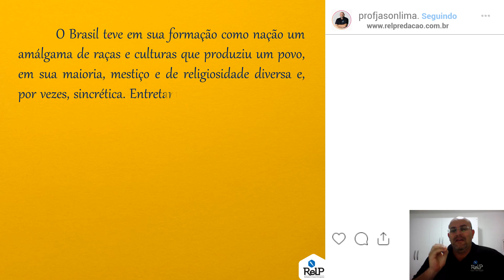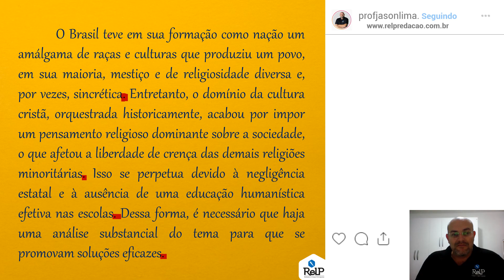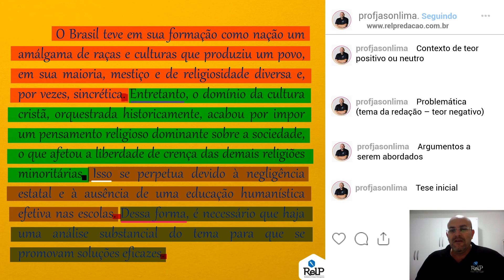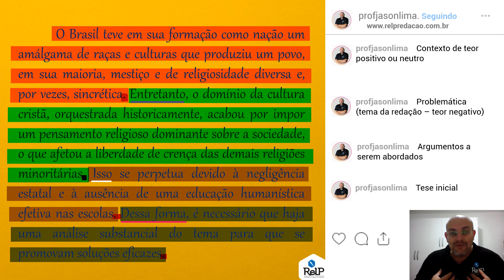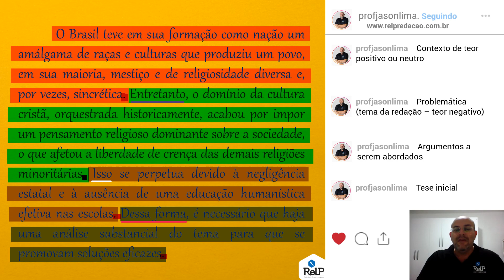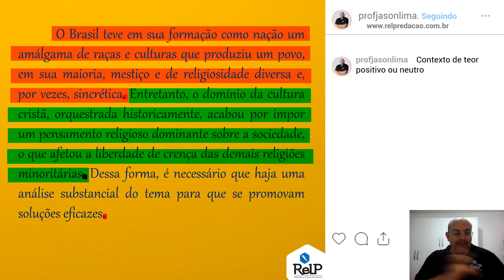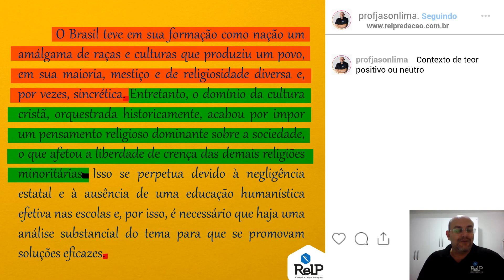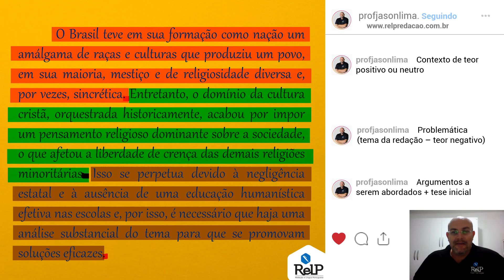Introdução - Primeiro parágrafo: como começar uma dissertação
Primeiro parágrafo: como começar uma dissertação

O primeiro parágrafo de uma dissertação é sempre muito importante: sua leitura determinará o tipo de envolvimento que o leitor terá com aquele texto. Assim, um início que desperte o interesse para a análise a ser desenvolvida favorece a aceitação do caminho argumentativo que será proposto pelo autor.
Além de estabelecer o primeiro contato com o leitor, o parágrafo inicial de uma dissertação também cumpre outra função fundamental para o texto que introduz: indica o percurso analítico escolhido pelo autor para tratar do tema abordado.
Conheceremos, a seguir, algumas estratégias clássicas de construção do primeiro parágrafo de uma dissertação e veremos de que modo, feita uma escolha sobre o tipo de introdução a ser utilizado, o caminho expositivo--analítico dos parágrafos seguintes já está também predeterminado.

A apresentação da questão a ser tratada

O modo mais tradicional de introduzir um texto dissertativo consiste na apresentação resumida da questão a ser analisada. Esse tipo de abertura atende a duas necessidades: apresenta ao leitor as informações básicas que permitem a contextualização do tema; informa, de modo abrangente, os aspectos que serão contemplados pela análise.
Os parágrafos seguintes deverão, necessariamente, retomar os aspectos mencionados na introdução para submetê-los a um processo analítico que permita o estabelecimento de uma hipótese explicativa, ou de uma tese mais geral a seu respeito.

 A abordagem histórica

Outra abertura dissertativa muito frequente é a que dá um tratamento histórico para a questão tematizada, resgatando, em momentos passados, acontecimentos que ilustram o tema a ser abordado.

O uso de imagens e/ou metáforas

Por vezes, a utilização de uma imagem que, metaforicamente, recupere algum aspecto da questão a ser analisada mostra-se uma interessante estratégia para a elaboração do parágrafo introdutório.
Justamente pelo potencial simbólico, as imagens ajudam a evocar, no leitor, representações que, se bem controladas pelo autor do texto, favorecem o acompanhamento do raciocínio apresentado.

O uso de citações

Por vezes, iniciar o texto com uma citação (direta ou indireta) pode ajudar a explicitar o viés analítico a ser explorado.
A citação do texto de um autor consagrado também pode contribuir para reforçar, por meio da autoridade do especialista citado, a validade do ponto de vista defendido em uma dissertação.
Essa estratégia, porém, só deve ser utilizada caso se tenha como garantir que o trecho citado mantenha uma relação direta com o encaminhamento analítico a ser desenvolvido no texto.

A antecipação da conclusão

Outro procedimento comumente utilizado na introdução de textos dissertativos é a antecipação da conclusão a que se pretende chegar.
O autor, após referir-se brevemente à conclusão da análise que fará, passa a demonstrá-la nos parágrafos seguintes.

Veja ideias possíveis para usar na introdução:

Faça uma pergunta no final do parágrafo, para instigar a discussão.
Cite algum estudo, notícia, declaração ou evento recente que trouxe o assunto à tona.
Fale da relevância do tema: por que ele é importante?
Mencione que o assunto vem sendo debatido na mídia nos últimos tempos.